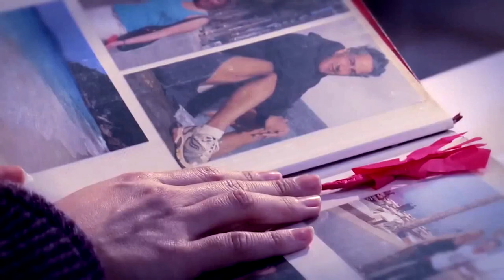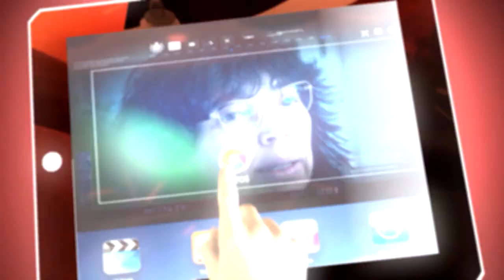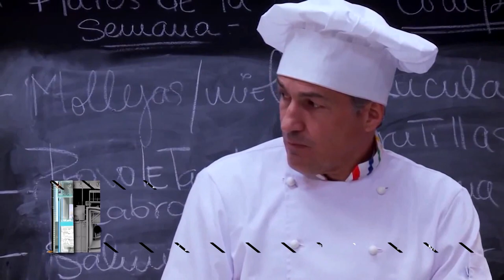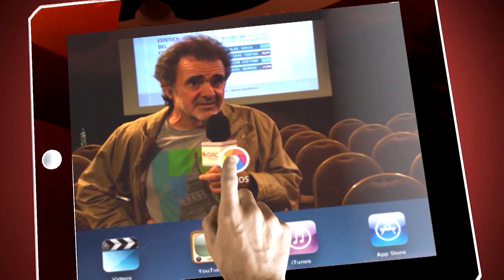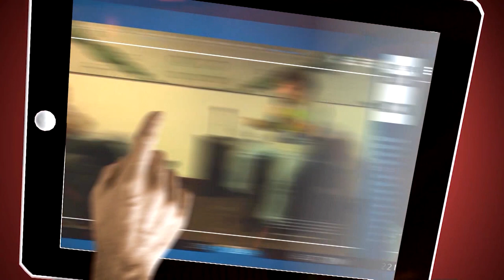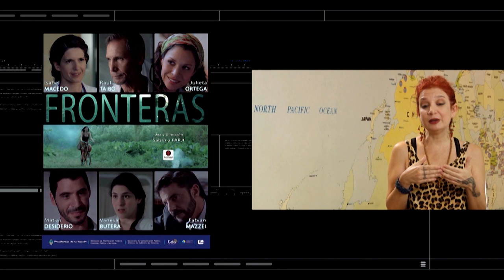Directores 🎬 VIVIANA GUADARRAMA, CARLOS SORÍN, MARTÍN PIROYANSKY, SABRINA FARJI📽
El cine argentino y sus creativos en una serie que nos muestra algunas de las producciones de la cinematografía más destacadas del país.

En Directores 🎬 VIVIANA GUADARRAMA, CARLOS SORÍN, MARTÍN PIROYANSKY, SABRINA FARJI📽